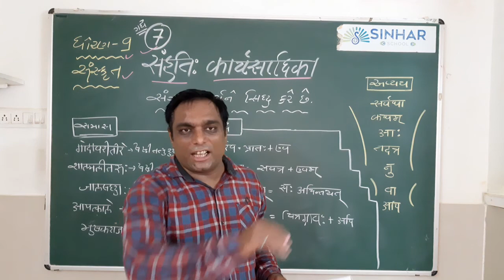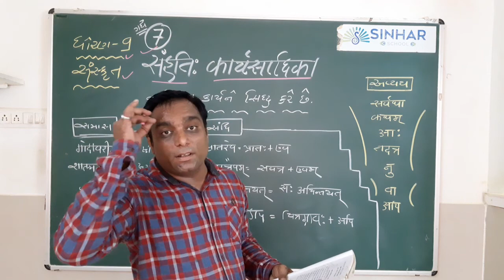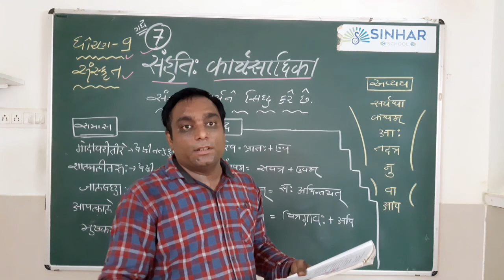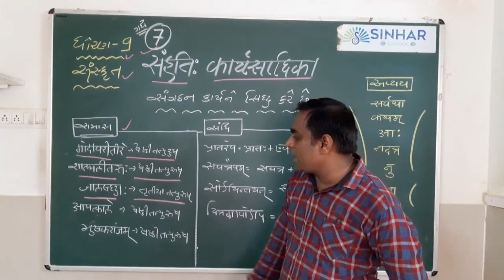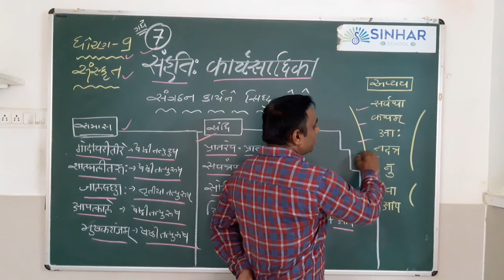STD 9 SANSKRIT CH 7 SAHATI KARYA SADHIKA - SAMAS SANDHI AVAYV L 2